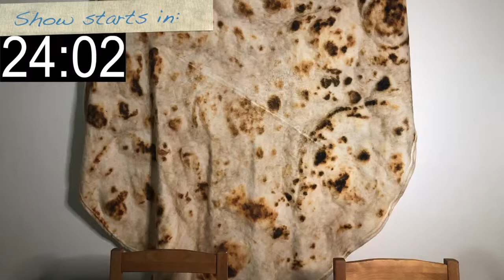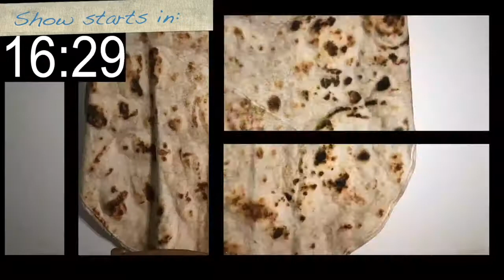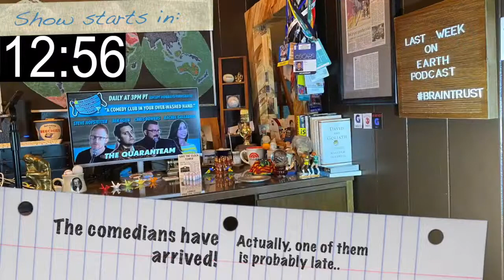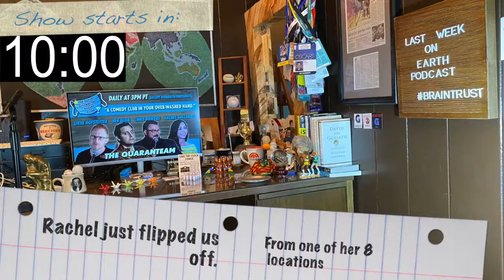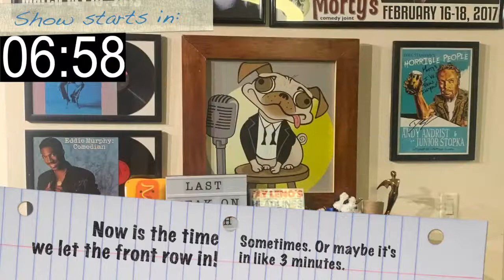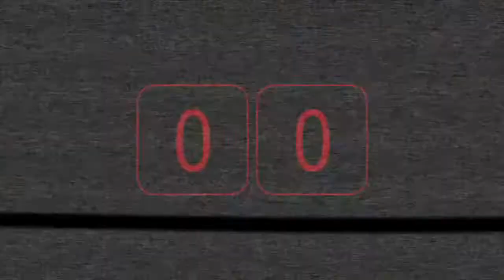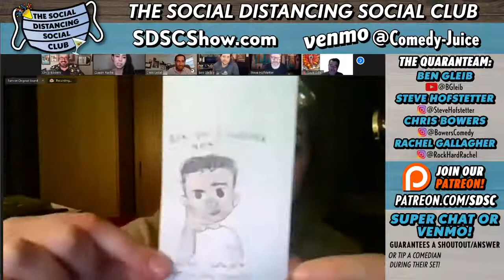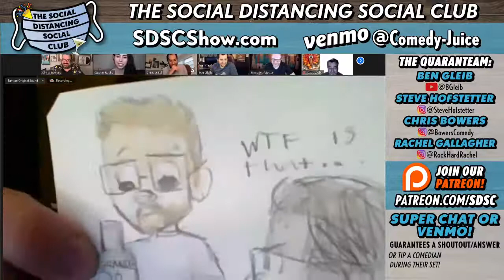Dana Eagle, Robert Baril (Social Distancing Social Club)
DESCRIPTION